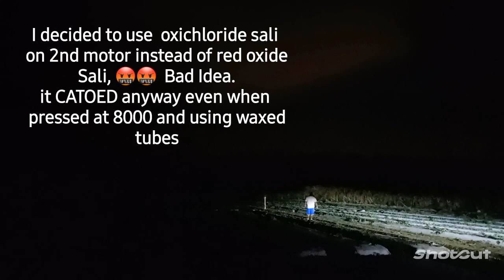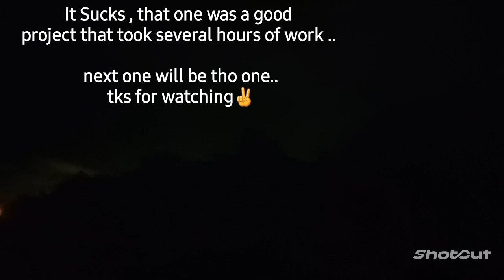Nuclear Rocket 1# 4 stage motor failure😡